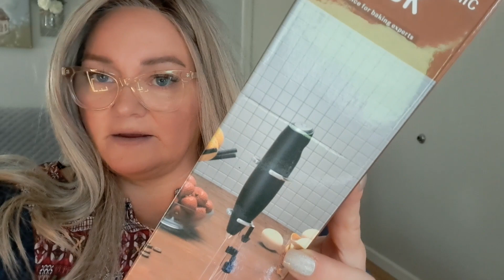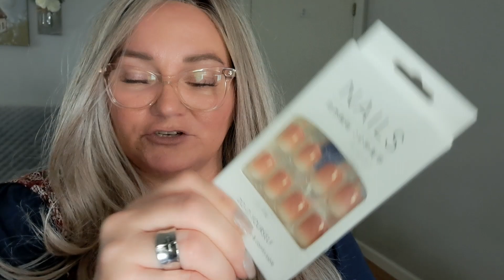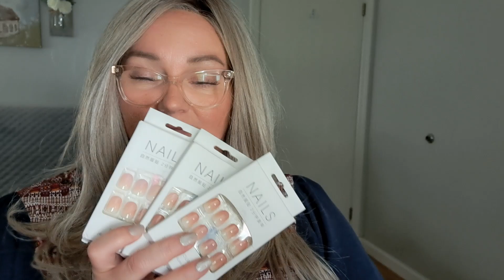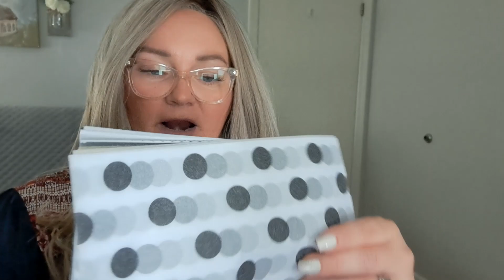Temu Haul!! #9 Not Spons